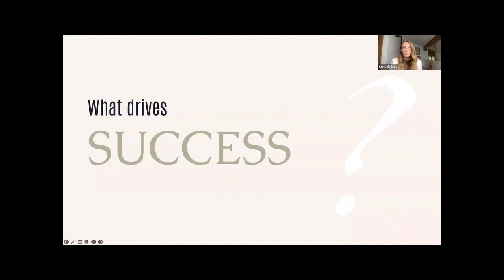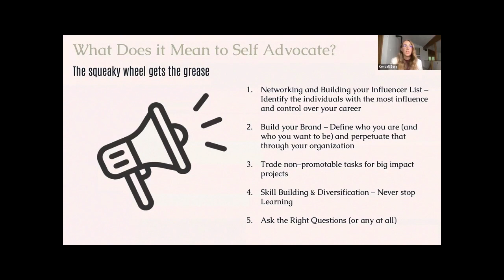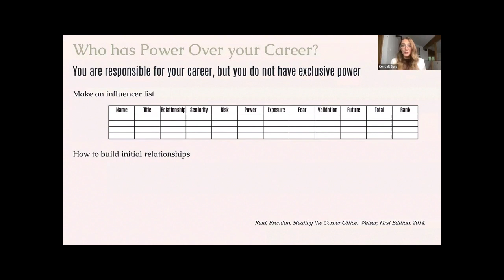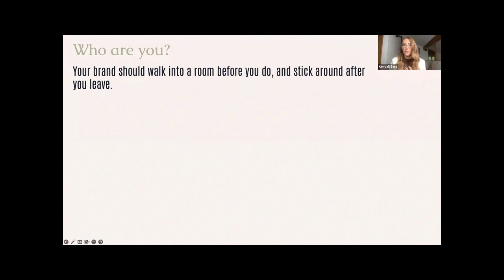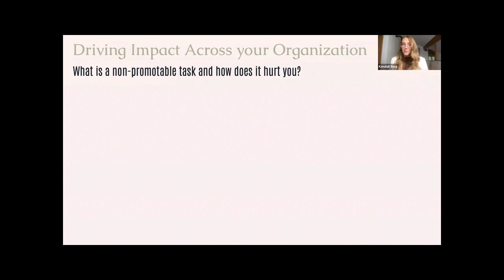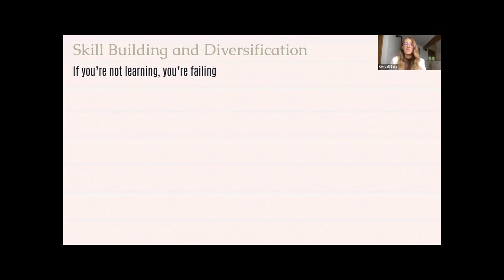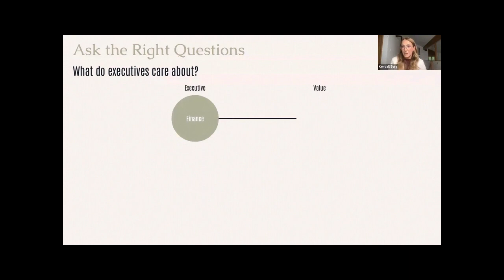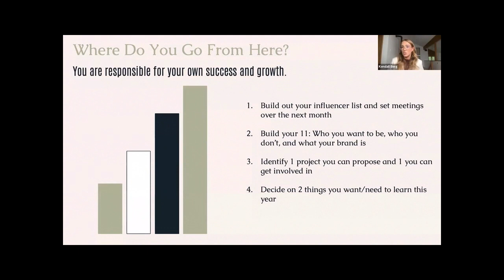Women Leaders Association Ep 23: What's Really Driving Success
On today's episode get a peek into what one of our women leadership virtual event keynotes looks like.  Hear from Kendall Berg as she shares what are the key factors driving success and how you can access them.

To get more information on the Women Leaders Association check out women-leaders.org